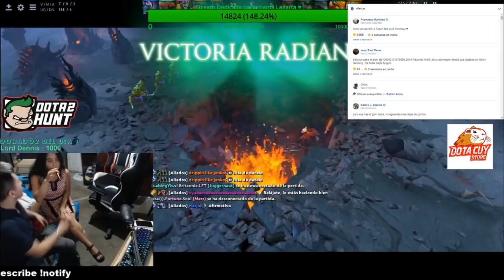PALTA!! CUCHITO ROGANDO POR UN BESO, PALTA CAUSA "FLACA LE DICE: SÓLO BESO A MI PERRO" - DOTA 2